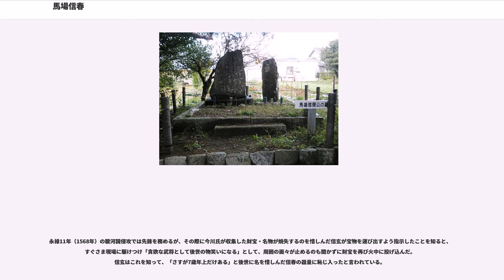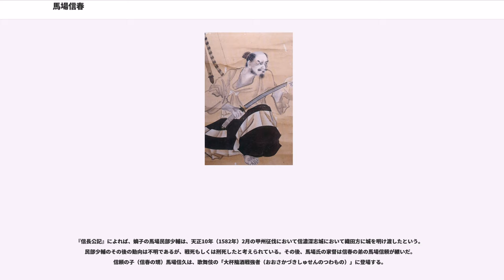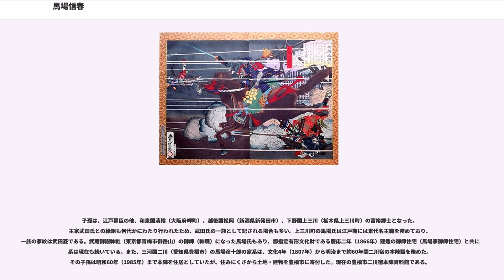馬場信春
馬場 信春 / 馬場 信房（ばば のぶはる / ばば のぶふさ）は、戦国時代の武将。後代には武田四天王の一人に数えられる。

生年に関しては、永正11年（1514年）とも永正12年（1515年）とも言われる。

「馬場家系図」によると馬場氏は、清和源氏の中の摂津源氏、源頼光の曾孫の源仲政（馬場仲政）を遠祖とする源姓の氏族。摂津源氏の一派である美濃源氏の土岐氏の祖となる源光信（土岐光信）の孫で、美濃国土岐郡に土着した土岐光衡の一族で、甲斐国教来石村に移り教来石氏を名乗る。信春もまた教来石（きょうらいし）景政と名乗り、後に馬場氏の名跡を継いで馬場信房と改名、さらに改名して信春となる。通称ははじめ民部少輔、のち美濃守。

武田信虎の時代から武田氏に仕える。はじめは現在の山梨県北巨摩郡一帯に分拠していた武川衆の一員であった。

武田晴信（信玄）の初陣である海ノ口城攻めに参加し、敵将・平賀源心を討つという功績を挙げたといわれている。天文10年（1541年）の信玄の信虎追放計画に参加していたといわれている。

信玄が武田氏の当主となり、その直後から諏訪・伊那（いずれも信濃国）攻めが始まると、これに参加して武功を挙げた。このため信玄から、天文15年（1546年）に信虎時代に信虎に当主・馬場虎貞が殺害されたために名跡が絶えていた、甲斐武田氏譜代の名門である馬場氏を継ぐことを許された。このとき、同時に50騎持の侍大将となり、名も景政から信房と改めた。

その後も信玄の信濃攻めに参加して武功を挙げたため、永禄2年（1559年）に120騎持に加増され、譜代家老衆の一人として列せられた。永禄4年（1561年）の川中島の戦いでは、上杉軍の背後を攻撃する別働隊の指揮を任されたと言われている。永禄5年（1562年）には前年に隠退した原虎胤にあやかって美濃守の名乗りを許され、馬場美濃守信春と改名する。

永禄11年（1568年）の駿河攻めにも参加する。永禄12年（1569年）の三増峠の戦いでは、先鋒として北条軍と戦い、武功を挙げた。元亀3年（1572年）の信玄による西上作戦にも参加し、信玄から一隊の指揮を任されて只来城を攻略した。三方ヶ原の戦いにも参加し、徳川軍を浜松城下まで追い詰めるという武功を挙げた。

元亀4年（1573年）4月、信玄が死去すると、山県昌景と共に重臣筆頭として武田勝頼を補佐するが、山県と同じく、勝頼からは疎まれたという。天正3年（1575年）5月の長篠の戦いでは山県と共に撤退を進言するが容れられず、代わりの策も勝頼の側近に退けられるといった有様であった。ただし、これは確たる資料に出てくる話ではなく、後世の作り話である可能性が高い。

5月21日の設楽原での織田・徳川連合軍との決戦では武田軍右翼の中核に兵700人で配され、馬場隊は丸山に陣を張った織田方主力の佐久間信盛隊6000人と対峙する。馬場隊は兵を二手に分け佐久間隊に攻撃を仕掛け、ついには丸山を奪取した。しかし元々、数で劣る味方の攻勢が長続きすることはなく、次第に崩れだした武田軍は、有能な人材を次々と失い、戦線は崩壊。大敗を喫した勝頼が退却を始めると、山あいの急峻な地形を利用して残った兵数百で迫りくる連合軍の大軍の進軍をよく阻んだ。勝頼の姿が見えなくなり退却を見届けると、この時点でも信春はまだ無傷であったが、最期は反転して追撃の織田軍と戦い討ち死にしたとも、首を差し出したとも伝わる。『信長公記』には「馬場美濃守手前の働き、比類なし」と評された。これは同書にて「余多の者に手を負はせ、其の後、腹十文字に切り、比類なき御働き」と評された三好義継の最期と同等である。享年61。豊川（寒狭川）沿いの出沢（すざわ、新城市出沢）が戦死の地とされており、石碑もある。

なお墓所は、出沢ではなく長篠城址に近い新城市長篠字西野々の住宅地にある。

武田3代に仕えた40数年の間、70回を越える戦闘に参加したが、長篠の戦いまでかすり傷一つ負わなかったという。このため、現代において「不死身の馬場美濃」、「不死身の鬼美濃」と評されている。

『甲陽軍鑑』には信春に関する逸話が数多く記され、教来石氏時代に足軽大将の山本勘助から城取（築城術）を教授されたという。深志城、牧之島城、江尻城、諏訪原城、田中城、小山城など各地（特に東海道方面に多い）の武田方の支城を築城したとされ、後代には築城の名手とも評されている。

江戸時代後期に編纂された『甲斐国志』...